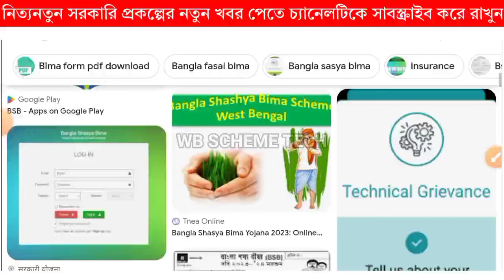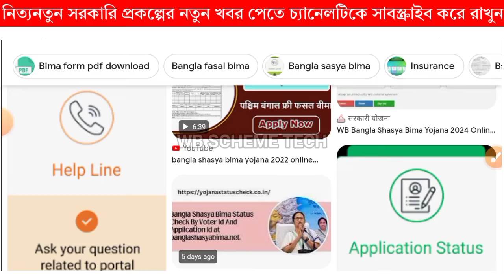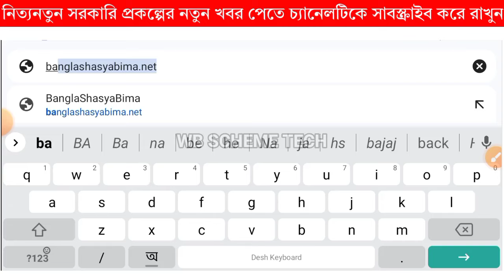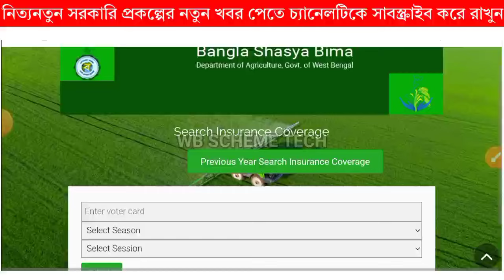Bangla Shashya bima payment done | বাংলা শস্য বীমা প্রকল্পে টাকা দেওয়া নিয়ে বিরাট নির্দেশ